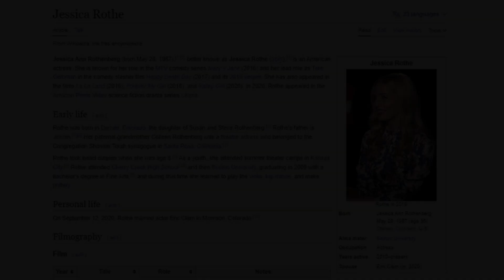Unveiling the Extraordinary Life of Jessica Rothe A Captivating Biography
This Video Is related to:
happy death day 2u, israel broussard, ruby modine,  bethany ashton wolf
blumhouse productions, jessica rothe interview, jessica rothe bio, jessica rothe life style, jessica rothe net worth, jessica rothe boy friend, Unveiling the Extraordinary Life of Jessica Rothe A Captivating Biography